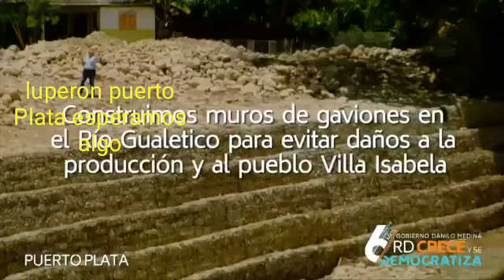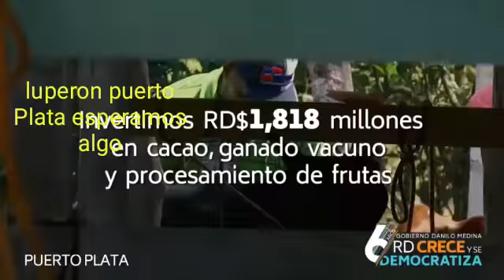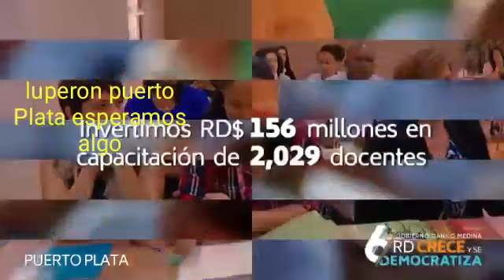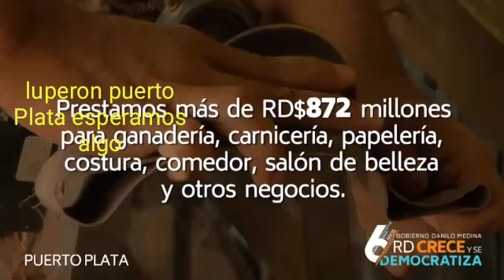Puerto Plata Rd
Video from Salvador LUPERON